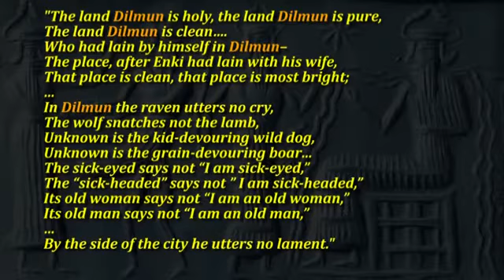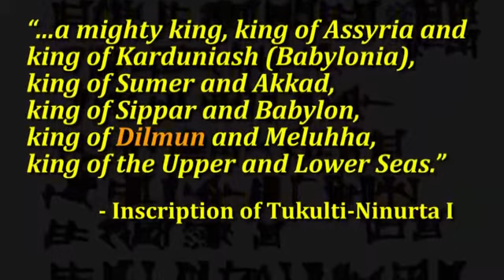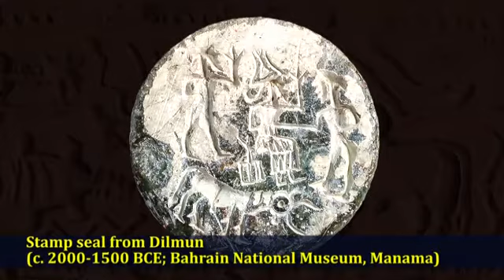dilmun civilisation masum mazi video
Bahrain dilmun civilisation